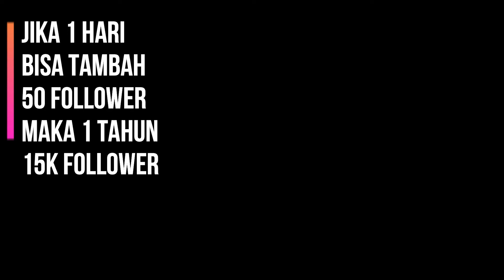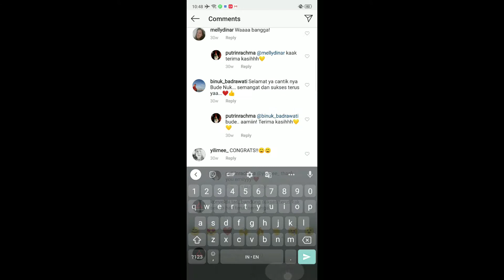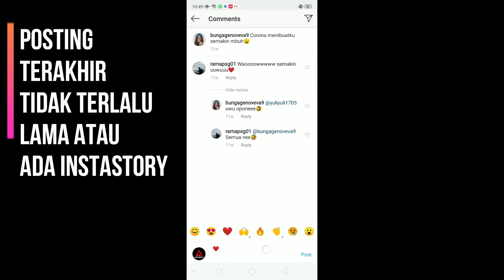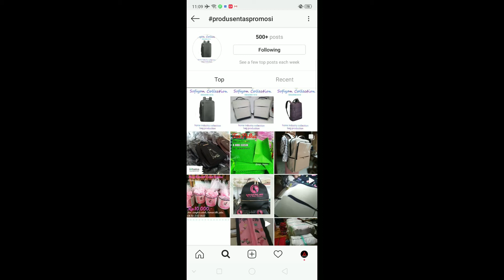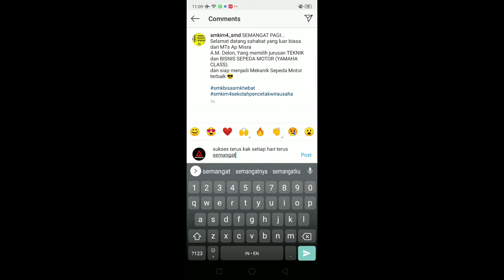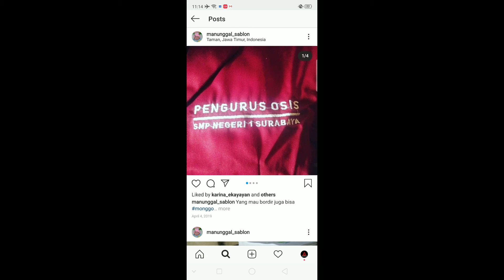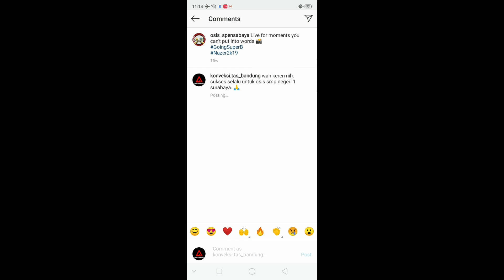Cara menaikan follower Instagram, follower yang pasti beli !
Trik menaikan follower ini sangat berguna dan dapat target yang sangat tepat.
Melalui trik ini mereka yang menjadi follower adalah mereka yang siap membeli produk kita

Caranya dengan mentarget follower para pesaing.

Konveksi / Pabrik Tas Asher-Online.com channel membagikan tips memilih tas keperluan acara perusahaan, seminar, haji, umroh, EO, ulang tahun dan bisnis startUp. Mulai dari tote bag, tas ransel, tas seminar, tas kanvas, tas serut, koper, dan tas custom souvenir lainnya.

Bila Anda membutuhkan tas bermacam-macam dalam jumlah banyak.

Atau
KONVEKSI TAS BANDUNG ASHER-ONLINE
CS 1 : 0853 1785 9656 (Bisa WA / SMS / Telpon )

Lokasi : Jalan Inspeksi Citarum No.39, KP. Saneke RT.02 RW.10, Desa Pamentasan, Kecamatan Kutawaringin, Kabupaten Bandung, Jawa Barat , Indonesia 40911

Jam Kontak : 24 x 7 jam
Jam Operasional Kantor :
08.00 – 17.00 – Senin – Jumat
08.00 – 12.00 – Sabtu